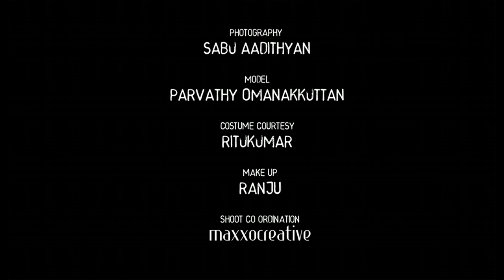Parvathy Omanakuttan Cover Girl shoot FWD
FWD Cover Girl Party
Photographer: Sabu AAdhithyan,
Cover Girl: Parvathy Omanakuttan
Production & Cordination : Maxxo Creative
Making Video: Nithin Bose
Studio: The Studio, Kaloor.